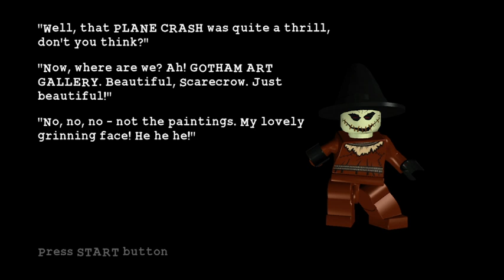lego batman joker and scarecrow again